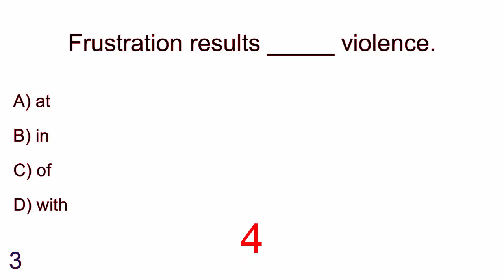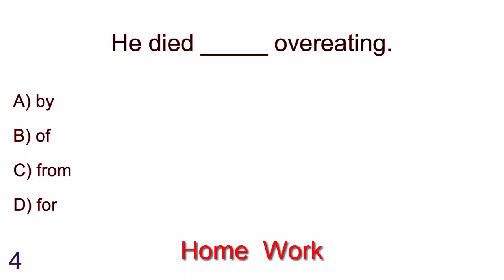English Grammar MCQ: Objective on English Grammar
English Grammar MCQ Practice or Objective question and answer on English Grammar Exercise
1. The girl is expert _____ drawing.
A. in
B. to
C. with
D. at
Answer is: at

2. Choose the correct sentence-
A. He availed with the opportunity
B. He was availed with the opportunity
C. He was availed the opportunity
D. He availed himself of the opportunity
Answer is: He availed himself of the opportunity

3. Frustration results _____ violence.
A. at
B. in
C. of
D. with
Answer is: in

4. He died _____ overeating.
A. by
B. of
C. from
D. for
Answer is: Home work

English Grammar multiple choice questions or MCQs are important for all type of Govt Jobs, UGC, UGC NET, IGCSE, IAS, IFS and IPS, The CLEP English Literature exam, GCSE English Literature Exam, BCS, Bank, University Admission exam suggestion and practice in English 2022 to 2023. This is mainly English Grammar review and English Grammar question practice or Exercise.